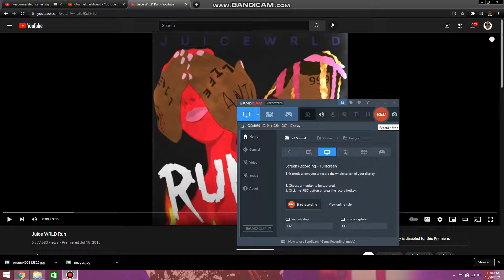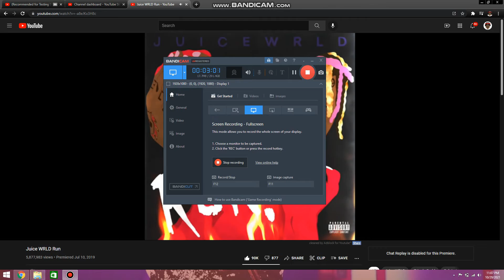(Recommended For Subs) Juice WRLD - Run